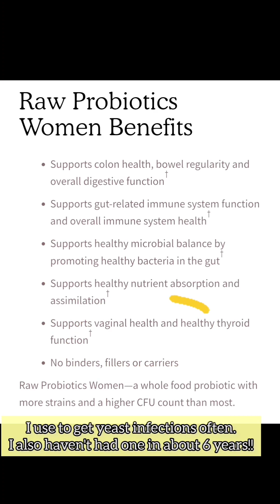How I stopped having Acid Reflux!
Garden for Life Women's Probiotic